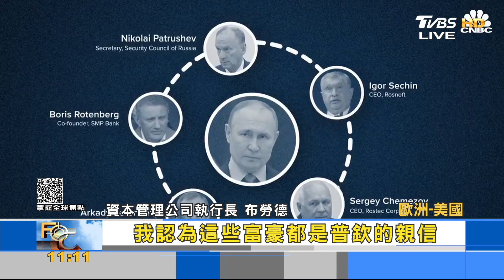各國串聯對俄制裁 烏克蘭盼查扣資產助重建｜FOCUS午間新聞 20220428